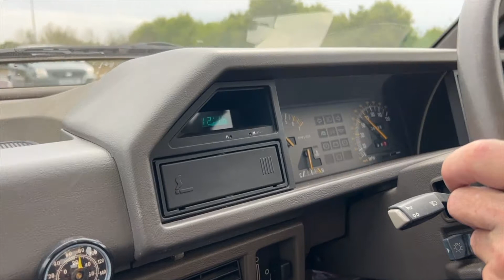1985 MG Maestro EFi Mechanical Review